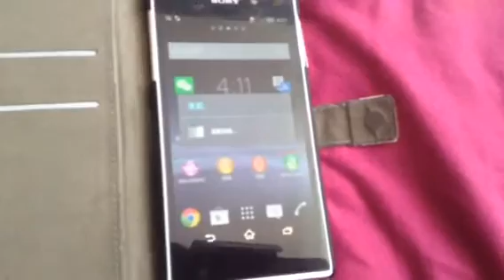Windowsi3ds phone beta1 reboot test